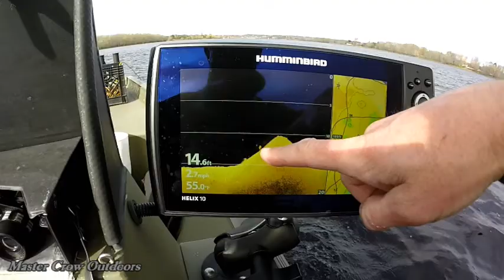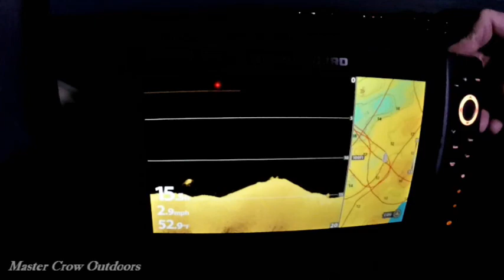Family Fall Muskie Hunting On The Saint John River-Underwater Views!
No better way to spend time with the family than on the river! Will the Fish Gods answer out prayers.
Music "Rabid" by Ethan Meixsell